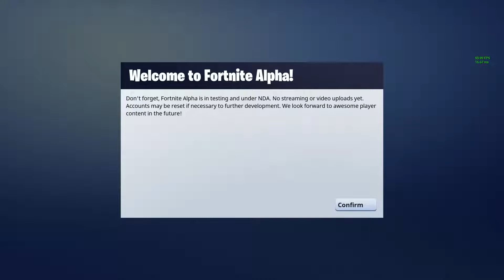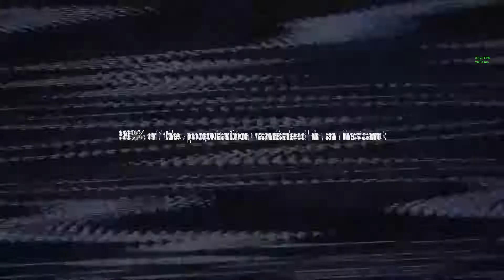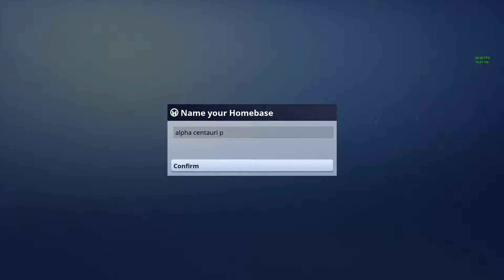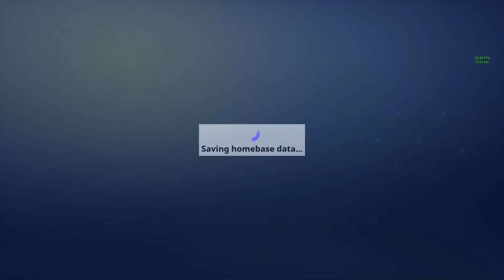Fortnite Final Alpha (Early Access) - Part 1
fortnite final alpha part 1
Published on: 20 July 2017 by troywestleybailey

This channel archives unlisted, or hard to find gameplay, design videos, teasers, trailers, developer videos of Fortnite (specifically 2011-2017 with a few exceptions).
I'm always open to suggestions for things I haven't uploaded.